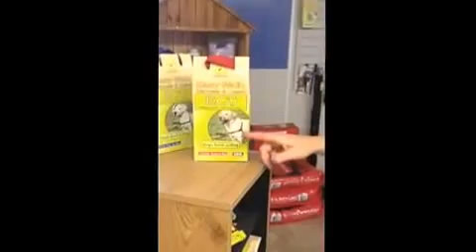Skipper training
In this session we work with Skipper on walking with a leash and we talk about when it is appropriate to reward behavior and reducing rewards during the completion of one task when it is made up of several commands. Skipper also works on heeling.